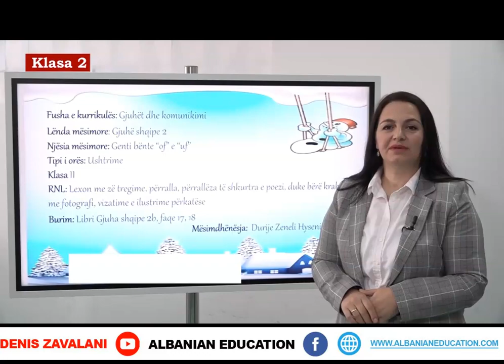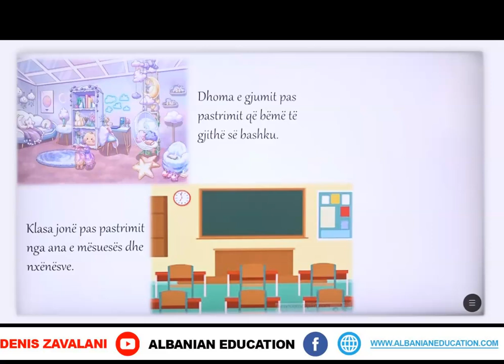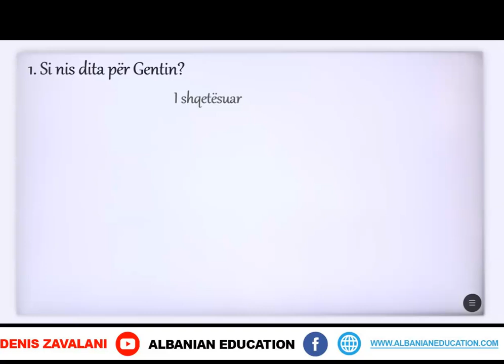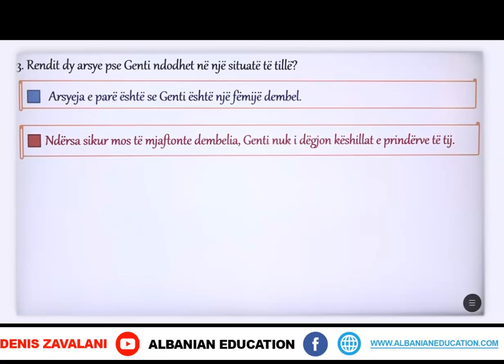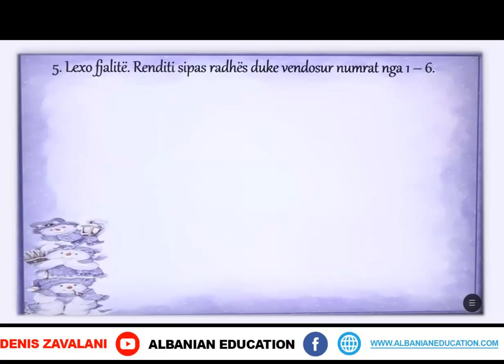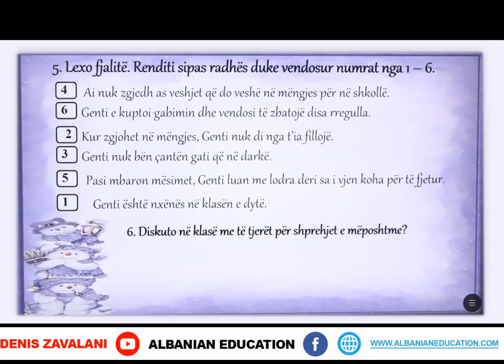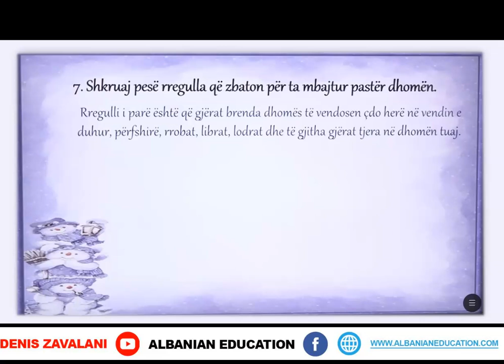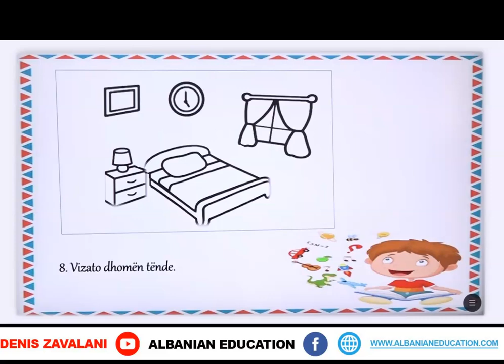2 01 084 Java 18 Gjuhë shqipe genti bënte of e uf ushtrime